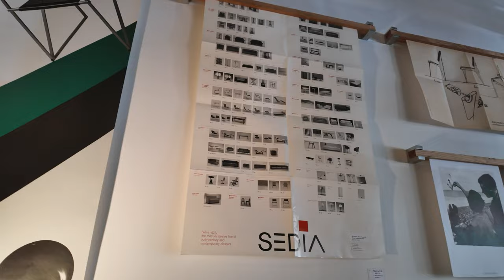A DAY RUNNING AROUND NYC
10% Ana Luisa use code: HAE__BAE10

solukewarm! - call it love (feat. iman fela)